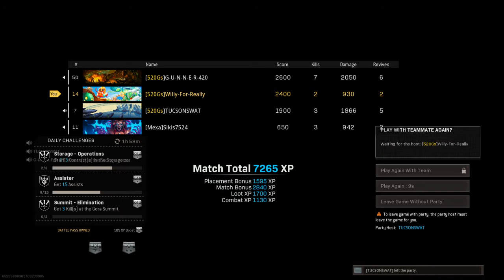Call of Duty®: Modern Warfare®_Team work gets it done